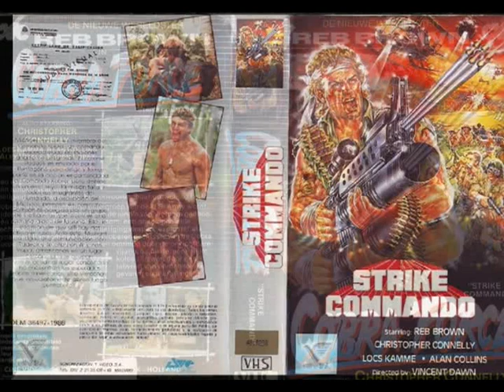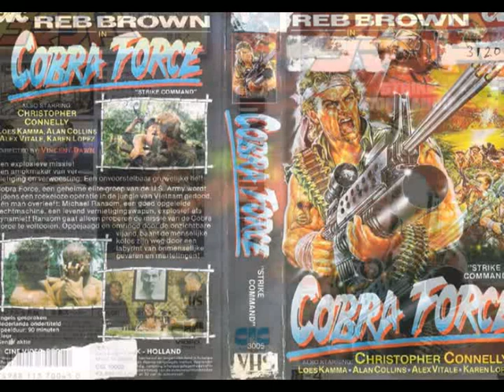LUIGI CECCARELLI - Strike Commando 1987 (Cobra Force) Title.avi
Strike Commando (1987)